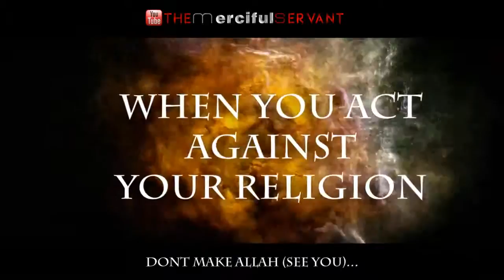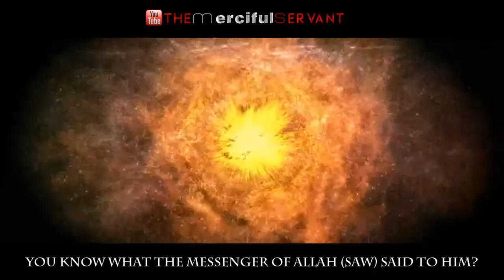ALLAH See's Everything...